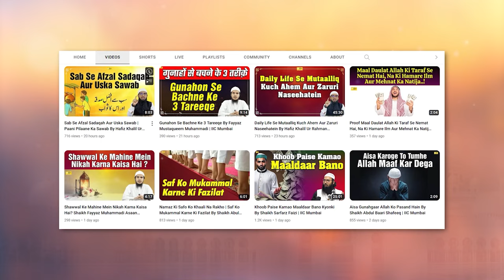Yahoodiyon Ke 15 Bade Jaraim Aur Unka Anjaam By Hafiz Khalil Ur Rahman Sanabili | IIC Mumbai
Bank Account Details:
ILM FOUNDATION
ICICI Bank
Savings account
IFSC CODE-ICIC0001028